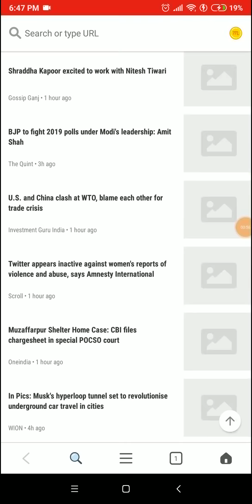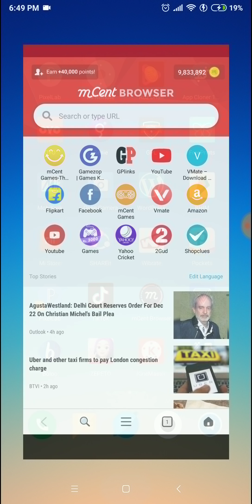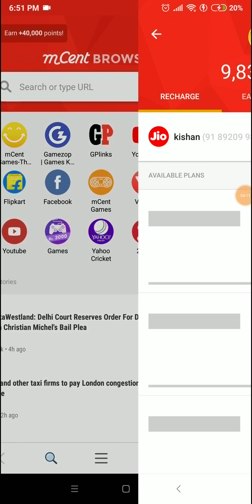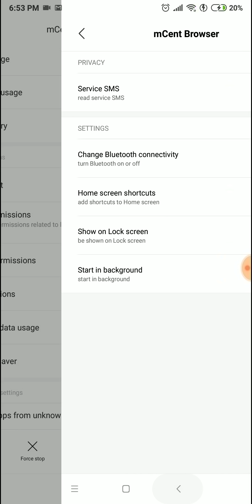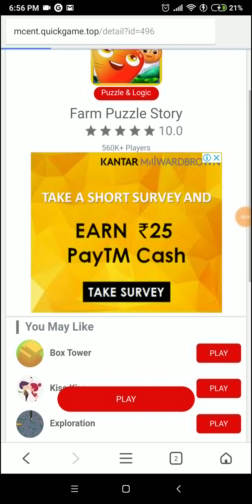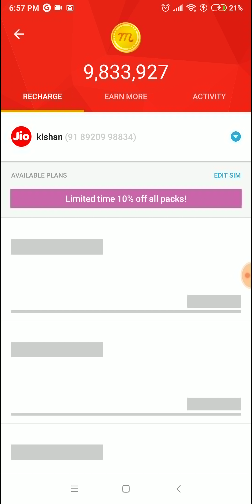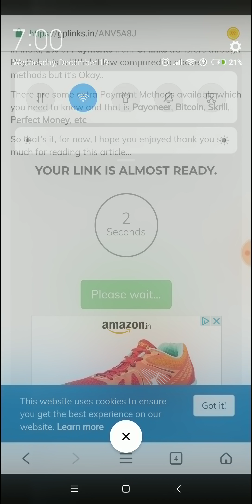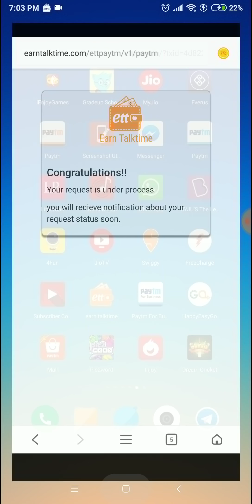Mcent Browser Unlimited Tricks 100 Lakh Points Tricks In 2 Minute || Free Jio All Recharge Tricks